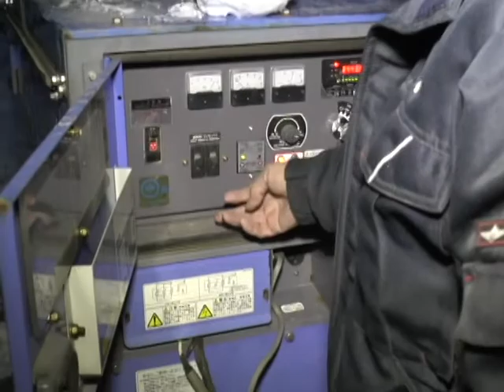平成30年古閑の滝ライトアップ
古閑の滝が凍りライトアップが始まりました！2月末まで毎週土曜日！